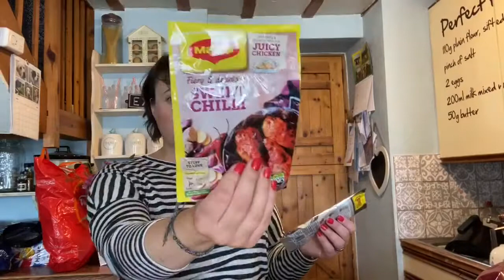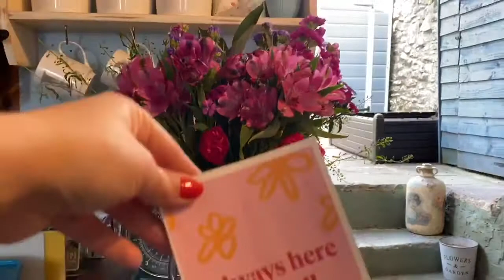Lockdown In The Lakes - Day ??